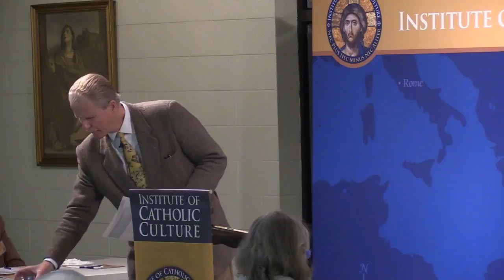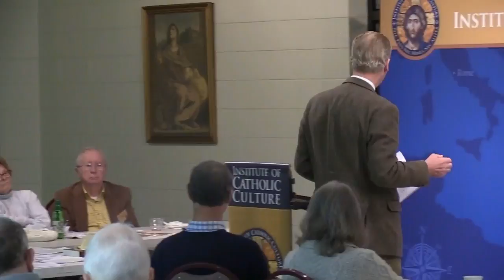Robert Reilly - Divine Madness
Hosted by the Institute of Catholic Culture.